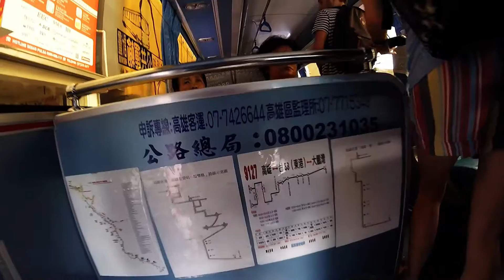GoPro Hero 4 Session - Swimming with turtles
Plongée sous marine sur l'ile LiuQiu (l'île des tortues) à l'ouest de Taiwan